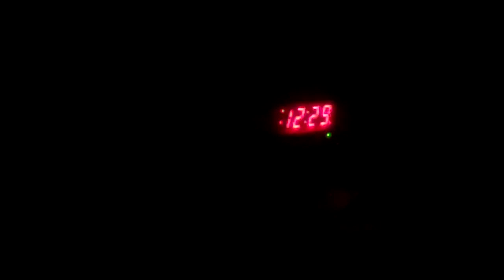Jackhammering past midnight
Glad these workers are getting a long overdue water leak fixed. Wish they'd done it at noon instead of midnight...